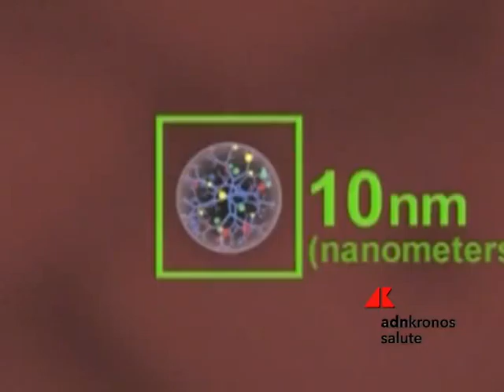Top News Salute del 9 Agosto 2014 n1